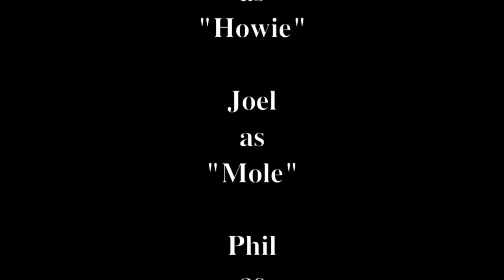Wyoming 2015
This video is about a Wyoming Backpacking trip in the Wind River Range and summiting Gannett Peak 2015.